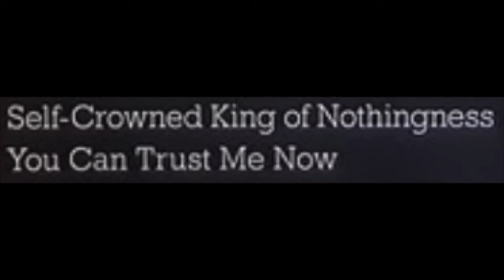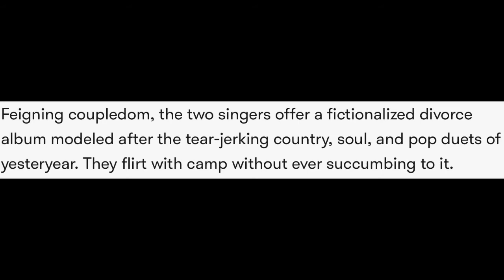Bobby Gillespie & Jehnny Beth - Utopian Ashes Album Review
When a collaboration album between Bobby Gillespie and Jehnny Beth was first announce, safe to say I was pretty excited. For starters, Bobby Gillespie has been responsible for some brilliant albums with Primal Scream over the years such as 'Screamadelica' and 'XTRMNTR', and in terms of Jehnny Beth, while not being nearly as familiar with her back catalogue, I was certainly aware of her positive reputation within the music community, both with Savages and her own solo material.

But the big question, at least in my mind mind, was "just what will the album sound like?", because it's safe to say the duo's respective sounds within their own music aren't exactly identical, and with its description as a concept album about the breakdown of a fictional couple’s marriage, I was most definitely curious, if slightly skeptical. So, was this album the ambitious crossover it had every right to be? Or was this a collaboration probably best left to the imagination...